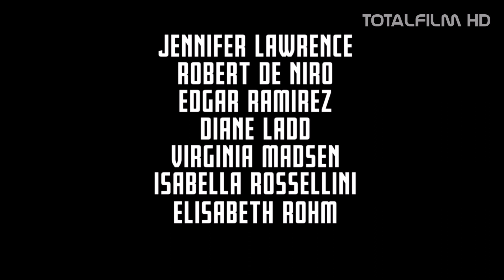Joy (2015) CZ HD trailer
v kinech od: 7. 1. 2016 CinemArt
Uznávaný režisér David O. Russell (Terapie láskou, Špinavý trik) znovu spojil síly s Jennifer Lawrencovou a natočil snímek JOY. Film podle skutečné události popisuje citově podmanivou cestu ženy, která je tvrdě odhodlána udržet svou výstřední a dysfunkční rodinu pohromadě tváří v tvář zdánlivě nepřekonatelným překážkám. Hnána vynalézavostí a celoživotním snem, Joy nakonec triumfuje jako zakladatelka a matriarcha miliardového byznysu a dokonce se jí podaří transformovat vlastní život i život své rodiny.